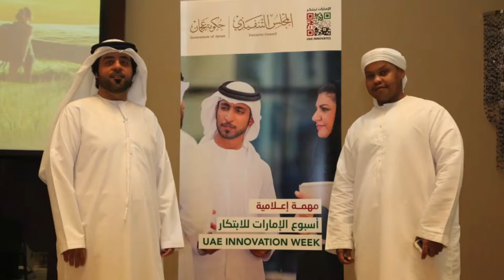أسبوع الامارات للأبتكار - مسابقة مهمة أعلامي - فيلم 1 - المجلس التنفيذي و جامعة عجمان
أسبوع الامارات للأبتكار - مسابقة مهمة أعلامي - المجلس التنفيذي و جامعة عجمان الفيلم الأول
ورشة عمل مهمة اعلامية  ضمن أسبوع الامارات للأبتكار - المجلس التنفيذي لحكومة عجمان و جامعة عجمان للعلوم و التكنولوجيا - اليوم الأثنين 23/11/2015 في فندق عجمان سراي . سعدنا جدا بعمل فيديو عن مساوئ استخدام التكنولوجيا  , فريق العمل رقم 1 : فارس زياد - محمود النجار - حصة الشحي - مريم سلطان - الآء حموده - الآء العجوز - شيما السادة -  محمد بلوله :) و بحضور الدكتورة شيرين أستمعت بهذه التجربة و تحياتي لكل الحضور.
المسابقة كانت تصميم فيلم قصير لمدة ١٥ ثانية بأستخدام الهاتف الذكي فقط ، بمعنى التصوير و المونتاج يتم فقط عبر الهاتف الذكي ، الفيلم حول تأثير وسائل التواصل على المجتمع و قسمنا الى مجموعتين ، و بعد جلسة العصف الذهني استقر كل فريق على فكرة و اتمنى أن ينال الفيديو أعجابكم.و شكرا للمخرج علي الحمادي و الأستاذة عائشة المهيري و بالفعل أستفدنا من خبرتكم و نصائحكم و كانت دورة مفيدة جدا وبأذن الله سوف تسهم في تطوير مهاراتنا و أتمنى أن تعاد التجربة معكم.والشكر خصوصا الى المجلس التنفيذي لحكومة عجمان على تنظيم الأكثر من رائع
تحياتي
محمد عثمان بلوله
Mohamed Osman Baloola
أسبوع "الإمارات للابتكار" تجسيدا لإعلان صاحب السمو الشيخ خليفة بن زايد آل نهيان رئيس الدولة "حفظه الله" العام 2015 عاما للابتكار وتنفيذا لتوجيهات صاحب السمو الشيخ محمد بن راشد آل مكتوم نائب رئيس الدولة رئيس مجلس الوزراء حاكم دبي "رعاه الله" ليتماشى مع الاستراتيجية الوطنية للابتكار الرامية إلى تعزيز مكانة الدولة ضمن الدول الأكثر إبداعا على مستوى العالم.
Ajman University of Science and Technology